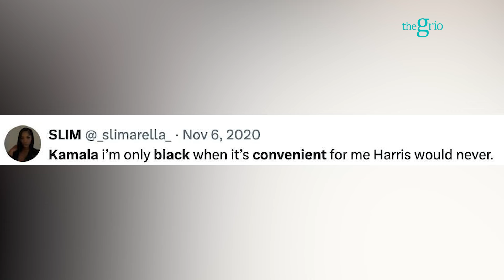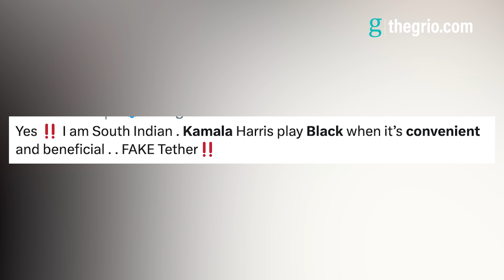What is VP Kamala Harris' race and identity? "DEI" attacks on her explain it all.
As we revisit some of the most commonly heard myths and criticisms of Vice President Kamala Harris, theGrio's Natasha S. Alford digs into questions about how the VP identifies racially and how DEI attacks reveal what it's like to be a Black woman in politics.